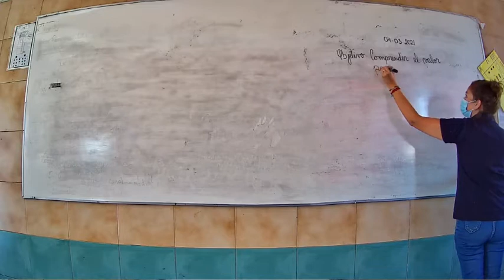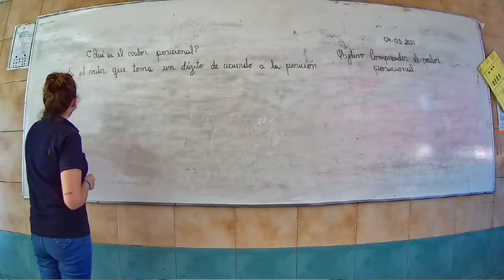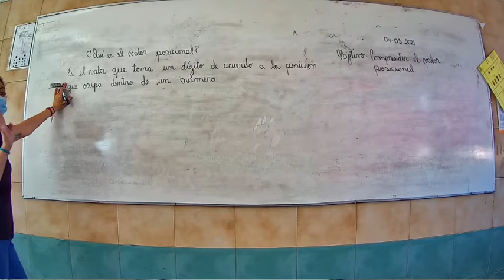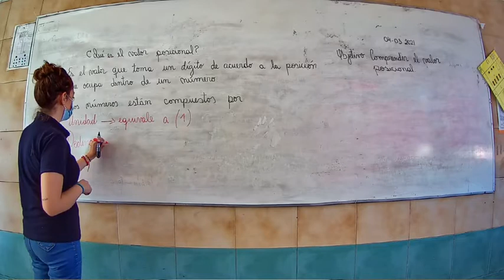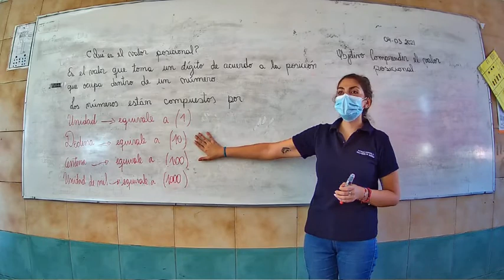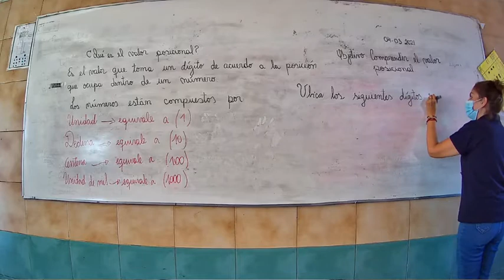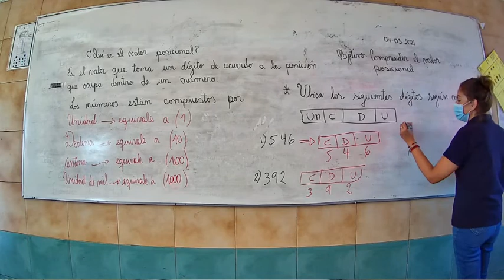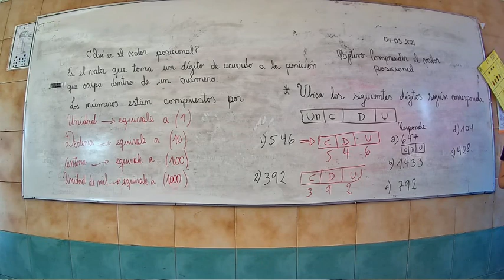Sala, Cuarto básico, Matemática 04/03